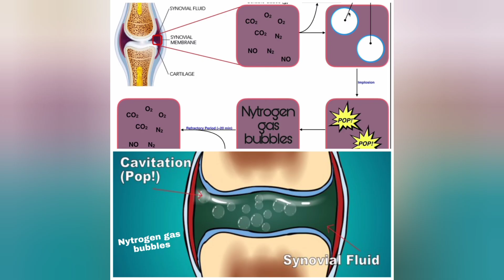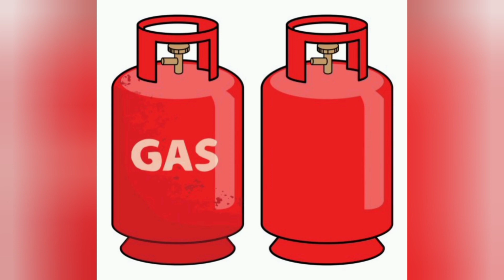నమ్మలేని నిజాలు/ unknown facts /daily life facts/ఆసక్తికర విషయాలు /intersting facts in our life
ఈ రోజు వీడియో లో కొన్ని నమ్మలేని నిజాలు గురించి తెలుసుకుందాం ...
అప్పుడే పుట్టిన పిల్లలు శరీరంలో ఎంత రక్తం ఉంటుంది? ,
మన చేతి వేళ్ళ విరిచేఅప్పుడు శబ్దం ఎందుకు వస్తుంది? ,
జెల్లీ ఫిష్ యొక్క లైఫ్ టైమ్ ఎంత?,
టూత్ బ్రష్ ను ఏ సంవత్సరంలో కనిపెట్టారు ?,
ప్రేమకు చిహ్నంగా పావురాలను ఎందుకు చూపిస్తారు ?,
ఫిలిప్పీన్స్లో ఉన్న ద్వీపాల గురించి?,
 బొద్దింకలు తల లేకుండా ఎన్ని రోజులు బతకగలదు?,
 గ్యాస్ సిలిండర్కు ఎక్స్పైరీ డేట్ ఎలా కనుగొనవచ్చును ?,
దోమలు ఎక్కువగా ఎవరిని కాటు వేస్తాయి ?
మరియు
ఒక మనిషి నిద్ర లేకుండా ఎన్ని రోజులు బ్రతికి ఉండగలడు?
అనే విషయాల గురించి తెలుసుకుంటాం

Video Editing:Sravan
Voice:Priya
 అమ్మానాన్న గురువు భగవంతుని బంధుమిత్రులు స్నేహితులు శ్రేయోభిలాషుల ఆశీర్వాదంతో
This video is dedicated to  our channel subscribes and viewers

దయచేసి ఈ వీడియో మీకు నచ్చినట్లయితే సబ్స్క్రైబ్ చేసి మరిన్ని యూస్ ఫుల్ వీడియోస్ చేయడానికి మాకు మీ సపోర్ట్ అందించండి